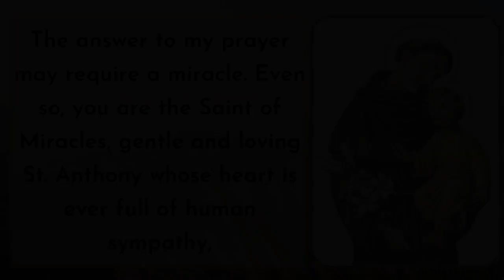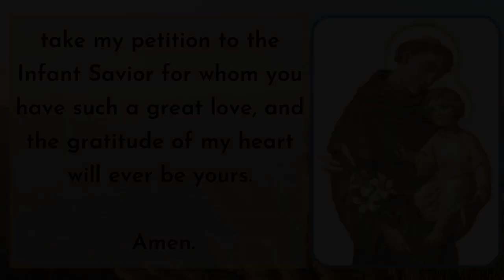St. Anthony de Padua Prayer | Miraculous Prayer - Goodwill Prayers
St. Anthony of Padua was born Fernando Martins de Bulhões on August 15, 1195 in Lisbon, Portugal. His was born in a wealthy family of the nobility who wanted him to become educated, and they arranged for him to be instructed at the local cathedral school.  He joined the Franciscan Order and changed his name to Anthony. In his free time, he would always pray and read a book to enrich his knowledge of the Catholic Faith.

He is known as the Patron of Lost Things because of his experience of praying for his lost book and it was returned to him.

St. Anthony de Padua Feast day is every June 13.

Prayer:
Holy Saint Anthony, gentle and powerful in your help, love for God and charity for his creatures made you worthy, when on earth, to possess miraculous powers. Miracles waited on your word, which you were always ready to request for those in Trouble or anxiety. Encouraged by this thought, I implore you to obtain for me (state your request).

The answer to my prayer may require a miracle. Even so, you are the Saint of Miracles, gentle and loving St. Anthony whose heart is ever full of human sympathy, take my petition to the Infant Savior for whom you have such a great love, and the gratitude of my heart will ever be yours.
Amen.

Pray and ask for Him sincerely and He will gladly bless and give what you're asking from Him. Play this video everyday. You can listen to this while you pray.

John 14:13-14
"Whatever you ask in my name, this I will do, that the Father may be glorified in the Son. If you ask me anything in my name, I will do it."

St. Anthony de Padua, Prayer to Saint Anthony de Padua, Anthony de Padua, Prayers to Saint Anthony de Padua, Prayer for Lost Things, Miraculous Prayer, Catholic Prayer, St. Anthony, Feast of St. Anthony de Padua, June 13